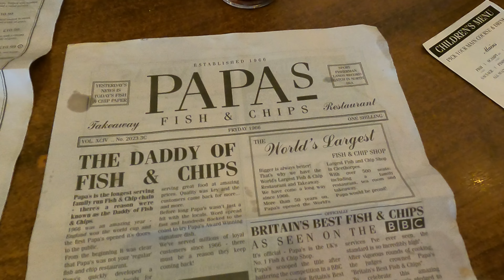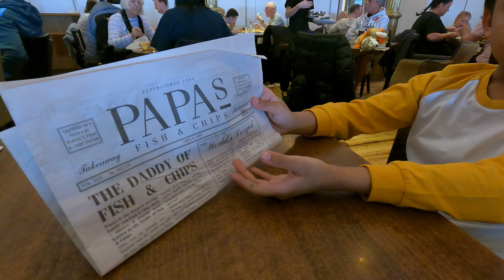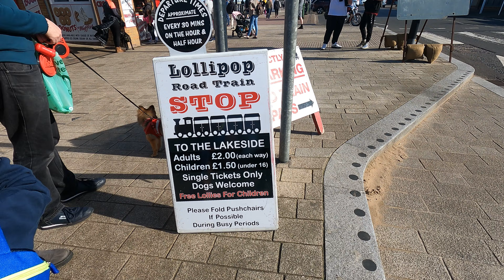Cleethorpes Pier - Papa's Fish and Chips - World's Largest!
Cleethorpes Pier - Papa's Fish and Chips

They have gluten-free battered fish and brownies! (for celiacs)